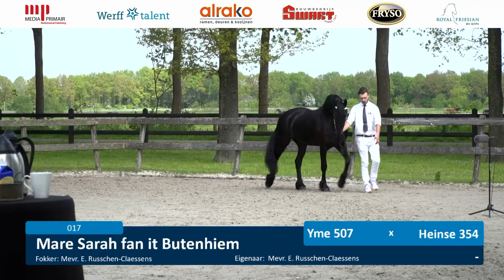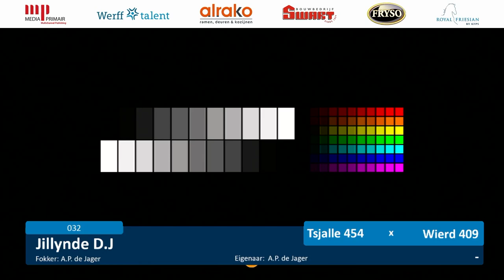Locatiekeuring Stal de Mersken | 17 Mei 2023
001 Jetske B.L.  Nane 492 x Stendert 447
002 Lenthe van Nieuw Milligen  Tsjalle 454 x Jasper 366
003 KirstenFrida v/d Weteringhoeve  Epke 474 x Folkert 353
004 Jeanne R. fan Veenhuysen  Alwin 469 x Melle 311
005 Memory K  Yme 507 x Uldrik 457
006 Minke Sietske  Julius 486 x Stendert 447
007 Mare Snieskepper  Tsjalle 454 x Feitse 293
008 Mirthe fan de Pûsterwei  Jouwe 485 x Time 398
009 Maan van 't Oost  Yme 507 x Feitse 293
010 Marte fan Meren-State  Eise 489 x Teeuwis 389
011 Nanda Stal de Oergong  Ulbrân 502 x Jerke 434
012 Matsje fan 'e Sjongedyk  Ulbrân 502 x Maurits 437
013 Marianne fan 'e Sjongedyk  Yme 507 x Wolfert 467
014 Meintje Teatske  Menne 496 x Teeuwis 389
015 Maaike fan Egypte  Yme 507 x Anton 343
016 Martha út de westereen  Reinder 452 x Tsjalle 454
017 Mare Sarah fan it Bûtenhiem  Yme 507 x Heinse 354
018 Marieke fan de Tsjerkebuorren  Tjebbe 500 x Rindert 406
019 Maaike m-s  Jehannes 484 x Andries 415
020 Mia  Ulbrân 502 x Uldrik 457
021 Imke fan Synaeda  Omer 493 x Tsjalle 454
022 Ina T. van Sessing  Epke 474 x Reinder 452
023 Idylle-Dame AA Eise 489 x Jasper 366
024 Jelbrich  fan 'e Herdershoeve  Nane 492 x Beart 411
025 Jitske  Markus 491 x Olof 315
026 Lianne Baukje út de Westereen  Omer 493 x Leffert 306
027 Loise van de Benninger AA Ulbrân 502 x Dries 421
028 Lobke  van de Horizon  Tymen 503 x Norbert 444
029 Jildou V.D.M. A Uldrik 457 x Beart 411
030 Jildau fan 't Kroese beamke  Tsjalle 454 x Olof 315
031 Jolanda fan'e Ridderdijk  Alwin 469 x Gjalt 426
032 Jillynde D.J  Tsjalle 454 x Wierd 409
033 Mantsje fan de Mersken  Ulbrân 502 x Maeije 440
034 Mient fan Egypte  Yme 507 x Sape 381